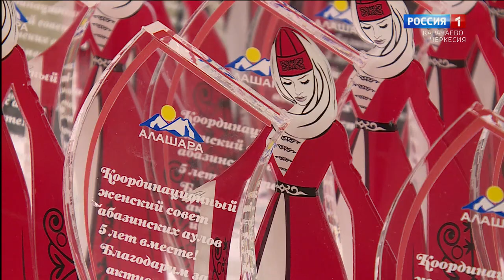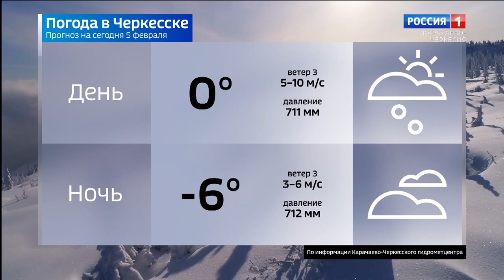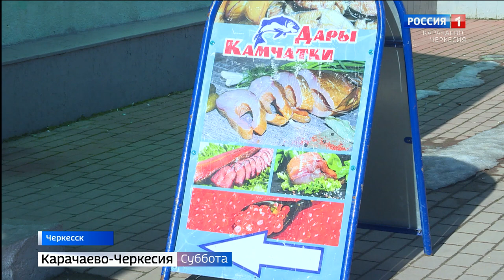Вести в субботу. Карачаево-Черкесия 05.02.2022